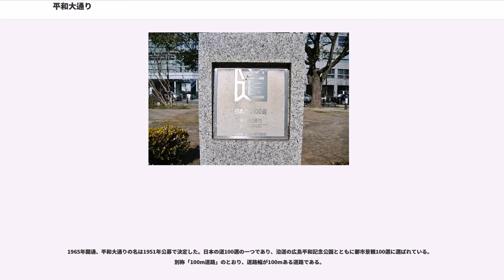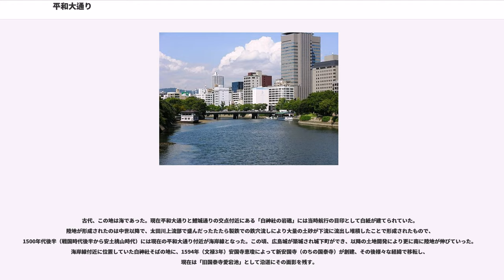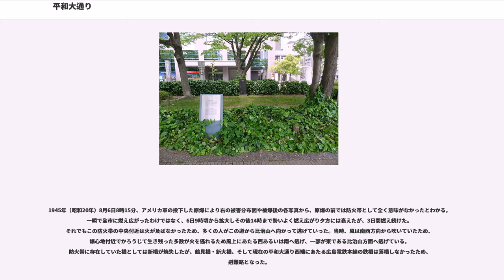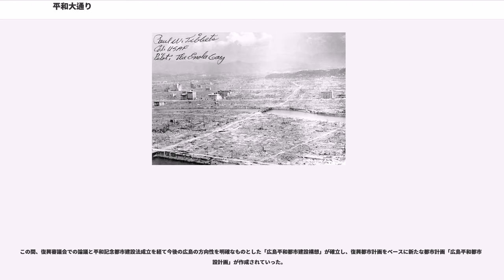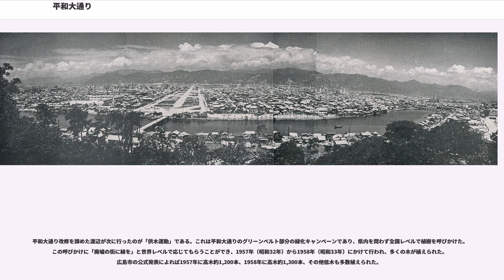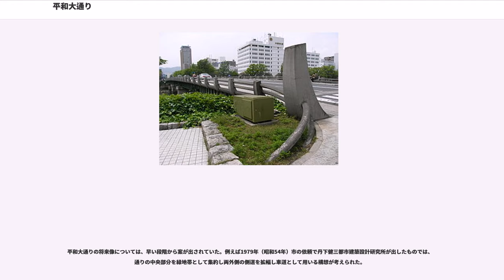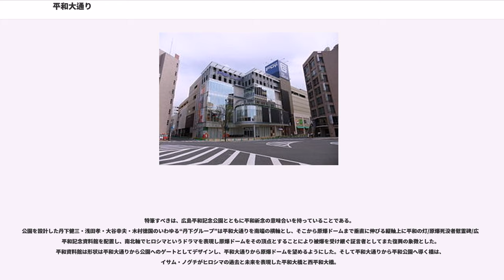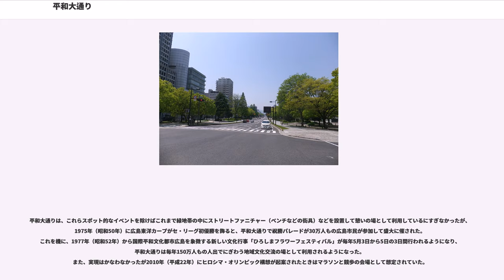平和大通り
平和大通り（へいわおおどおり、）は、広島県の広島市中心部を東西に横断する約4kmの通り。別名「100m道路」ともよばれる。全線が広島市道比治山庚午線に指定されている。

1965年開通、平和大通りの名は1951年公募で決定した。日本の道100選の一つであり、沿道の広島平和記念公園とともに都市景観100選に選ばれている。別称「100m道路」のとおり、道路幅が100mある道路である。

太平洋戦争末期に整備された防火帯（疎開道路）の一つに、戦後すぐの日本政府方針である戦災復興都市計画から派生した100m道路計画が実施されることになり、それに国際平和文化都市として発展していく広島市において象徴化していった公園道路（ブールバール）である。1946年10月「広島復興都市計画」が立案した時に「平和公園」「河岸緑地」とともに目玉プランとして組み込まれたものであり、今日における広島市都市計画の基礎となった「広島平和都市建設計画」が1952年3月立案した際にはこの道路が市内における道路計画の基本軸となった。なお100m道路計画が実現したのは、ここと名古屋市の若宮大通・久屋大通の3例のみである。一部で言われている、GHQが戦後焼け野原となった広島の地図上に一本の線を引きそこに100m道路が出来た、という話は間違いである。

広島市道比治山庚午線の一部を構成し、西端が太田川放水路西、東端が京橋川東までで、太田川が形成した広島三角州の中央を東西に貫く。つまり川に挟まれた内側ではなく外側までであり、西端が西区己斐の新己斐橋西詰交差点、東端が南区比治山の鶴見橋東詰交差点である。その先には西は西広島駅、東は比治山がある。

市民が用いる生活道であるとともに平和公園へ訪れる観光客が用いる道であり、多くの人々が通行する。毎年5月3日から5日に催される平和の祭典ひろしまフラワーフェスティバルの会場にもなっている。

2000年代に入り「平和大通りリニューアル事業」として再編が進められている。

正式名称は日本語表記で“平和大通り”、100m道路は通称である。ラテン表記では“Peace Boulevard”(ピース・ブールバール）で、英語読みのブールバードではなくフランス語読みのブールバールを用いている。

計画当初は100m道路と呼ばれていたが後に公募で平和大通りと正式決定した。

ラテン表記は、以前の道路標識や観光資料などではローマ字表記である“Heiwa Odori Avenue”が使われていた。観光立国推進基本法施行以降の国土交通省外国人旅行者の受入環境整備事業などにより表記が協議され“Peace Boulevard”に統一され、あるいは“Peace Boulevard (Heiwa Odori)”“Heiwa Odori(Peace Boulevard)”と併記するようになっている。そのため2013年現在でPeace Boulevardが市民に定着しておらず、未だ観光案内資料などでもHeiwa Odoriの単独記載しているものもある。

"以下、2015年1月8日付中国新聞特集記事を元に記載する。"

古代、この地は海であった。現在平和大通りと鯉城通りの交点付近にある「白神社の岩礁」には当時航行の目印として白紙が建てられていた。陸地が形成されたのは中世以降で、太田川上流部で盛んだったたたら製鉄での鉄穴流しにより大量の土砂が下流に流出し堆積したことで形成されたもので、1500年代後半（戦国時代後半から安土桃山時代）には現在の平和大通り付近が海岸線となった。この頃、広島城が築城され城下町ができ、以降の土地開発により更に南に陸地が伸びていった。海岸線付近に位置していた白神社そばの地に、1594年（文禄3年）安国寺恵瓊によって新安国寺（のちの国泰寺）が創建、その後様々な経緯で移転し、現在は「旧国泰寺愛宕池」として沿道にその面影を残す。

当時の城下町は、現在の平和大通り付近が城下町の南端の基軸になり、城を基準に碁盤目状に通りが配置されそれを繋ぐ幾つかの小路（しょうじ）ができたものの、広島藩制時代は防衛上かつ防犯上の理由により橋の架橋は制限されており、現在の平和大通り付近にも通りあるいは小路が存在し城から伸びる運河（川）には橋が架けられたが大きな川には橋は架けられなかった。城の南の中央を縦断する西堂川（現在の鯉城通り）には「西堂橋」という橋があったが現存しておらず、現在はNHK広島放送局前の沿...